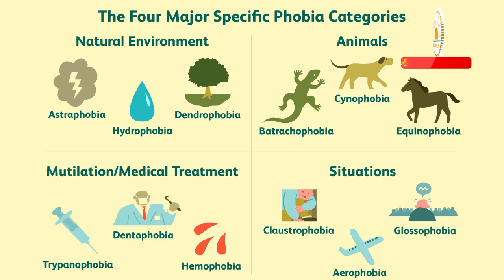మానసిక సమస్యలు - Neurosis | OCD | Depression | Anxiety | General Psychiatric Problems | Dr.Srikanth